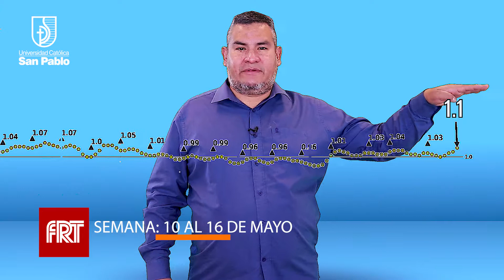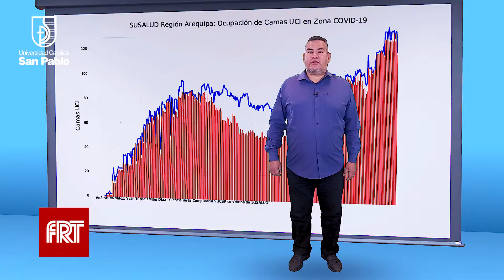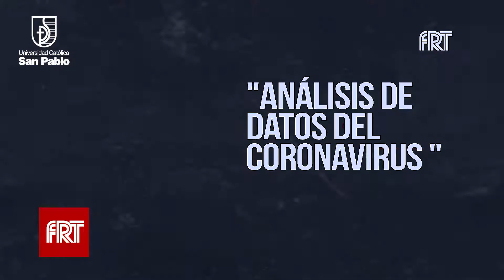Análisis de Factor RT - Covid - 19 para Arequipa (Del 10 al 16 de mayo del 2021)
¡Alerta! Cifra de contagios del coronavirus en Arequipa se incrementó  con respecto a la semana pasada.
No bajemos brazos, el bienestar de nuestro país depende de nosotros.
Entérate de todos los detalles con el análisis del profesor Yván Túpac, Director de la Escuela Profesional de Ciencia de la Computación